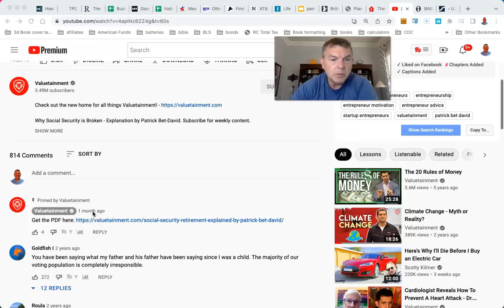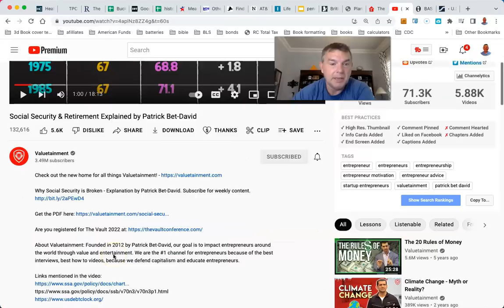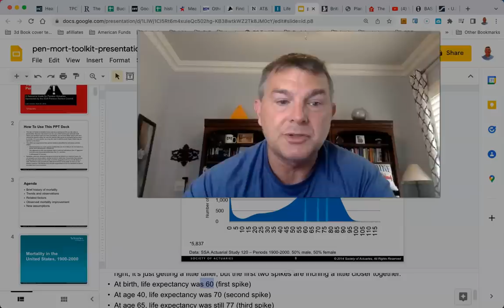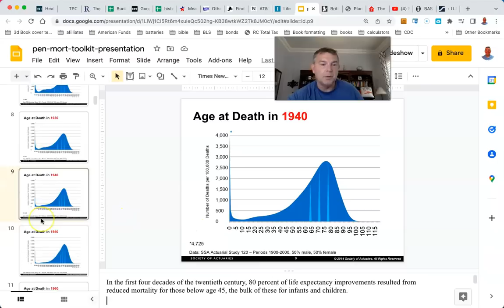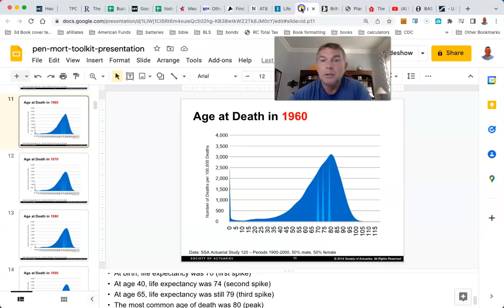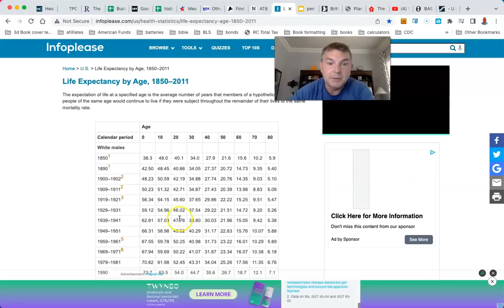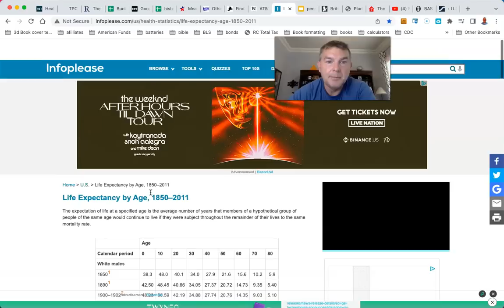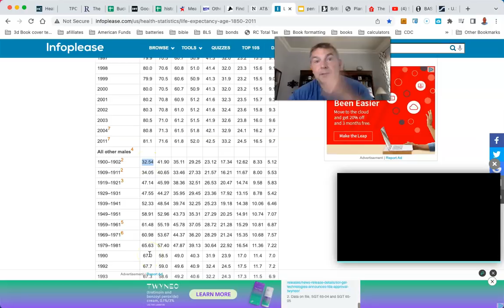What Valuetainment and MANY Others Get Wrong on Social Security